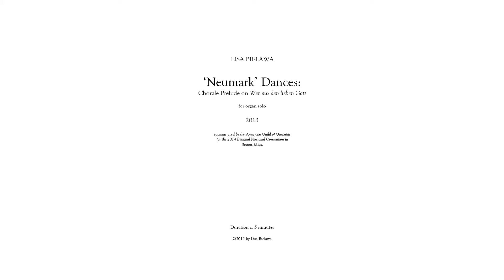Lisa Bielawa: 'Neumark' Dances: Chorale Prelude on Wer nur den lieben Gott - Bruce Neswick, organ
Bruce Neswick, organ, performs 'Neumark' Dances: Chorale Prelude on 'Were our den Lieben Gott' for solo organ at St. Malachy's - The Actors' Chapel, Times Square, NYC on May 20, 2016 at the Paul Creston Award Celebration event.  Neswick originally premiered this piece at the 2014 American Guild of Organists Convention in Boston, 2014.

'Newmark' Dances - Premiered at Old South Church, Boston Friday, June 27, 2014, 2:30 p.m.
PsalmFest!
Organ improvisation featuring metrical Psalmody and robust singing
Bruce Neswick & Pamela Ruiter-Feenstra, organ improvisateurs
Commissioned by the American Guild of Organists for the 2014 Biennial National Convention in Boston, MA.

When I was a child, I sang in the children’s choir at an Episcopalian church under the direction of my mother, who is an organist and a lifetime champion of contemporary organ music. I often heard her playing playful, rhythmic fantasies (sometimes composed by my father) created from the raw stuff of the hymn tunes we sang every week from the Hymnal 1940. My intellectual and emotional development as a musician was molded, year after year, by that book and by those experiences. I always knew which melodies haunted me the most, but as I grew up I gained cognitive awareness of the melodic logic of these hymn tunes, and I came to understand the architecture of my own emotional responses to them. ‘Neumark’ – which I remember as “If thou but suffer God to guide thee” – has the charisma of an oscillation between natural and harmonic minor, along with melodic cells that encourage us to hear contours echoed upside-down. These properties, combined with the strange words that I didn’t quite understand (who was suffering? who was guiding?) made me feel a combination of yearning and excitement. In this chorale prelude I wanted to accentuate, deepen and explore these properties, and these feelings. I also wanted to find as many canons within the melody as I could, at different speeds, some of the upside-down.
– Lisa Bielawa

This performance is from:

Concerts at St. Malachy’s
FRIDAY, 20 MAY 2016 AT 7:30 PM
PAUL CRESTON AWARD CELEBRATION CONCERT

honoring Jennifer Higdon, composer

featuring
Bruce Neswick, organ, Paul Creston Award Recipient 2010
Broadway Chamber Players - in residence
The Salvatones, New York City-based vocal ensemble

‘American Ingenuity’

Mark PACOE - Welcome and Introduction

Paul CRESTON (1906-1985) - Now Thank We All Our God, Op. 88 (1966)
Processional Anthem | Commissioned by the Church Music Association of America

Lisa BIELAWA  (b. 1968) - ‘Neumark’ Dances: Chorale Prelude on Wer nur den lieben Gott
Commissioned by the American Guild of Organists for the 2014 Biennial National Convention, Boston, MA
Bruce Neswick, organ

Jennifer HIGDON  - (b.1962) O magnum mysterium
Commissioned by the Philadelphia Singers, David Hayes, Music Director 2002
The Salvatones | Karen Bogardus and John Romeri II, flutes

Jennifer HIGDON - from Ceremonies Celebration (solo organ)
Commissioned in honor of the 100th Anniversary of The Philadelphia Chapter of the American Guild of Organists (2001)
Bruce Neswick, organ

Remarks by Mark Pacoe, Director of Music and Organist

Presentation of the Paul Creston Award by Maestro Gerard Schwarz

Texu KIM (b.1980)  - Ma$HeD (Premiere Performance)
Commissioned by Mark Pacoe and St. Malachy’s Church – The Actors’ Chapel in New York City for the 2016 Paul Creston Award Celebration Concert, in memory of Margaret ‘Peggy’ Pugh

Jennifer HIGDON - from Southern Grace (1998)
Commissioned by the Philadelphia Singers, David Hayes, Music Director
**Fiddlin’
**Sourwood Mountain Amazing Grace
The Salvatones

Improvisation on submitted themes
Bruce Neswick, organ

Paul CRESTON - from Suite for Flute, Violin and Piano, Op. 56 (1953)
III. Scherzino
IV. Arioso
V. Rondo
Orlando Wells, violin | Karen Bogardus, flute | David Berry, piano

Jennifer HIGDON - Smash (2006)
Orlando Wells, violin | Jing Li, cello
Nicholas Gallas, clarinet | John Romeri, flute | David Berry, piano

Paul CRESTON - Psalm XXIII, Op. 37 (1945)
The Salvatones | Bruce Neswick, organ